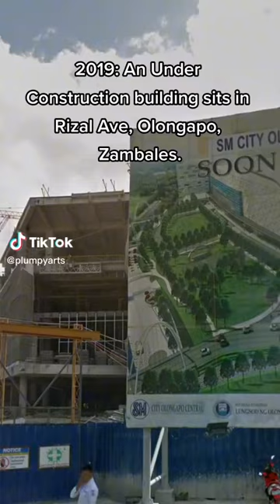Then and Now: SM CITY Olongapo Central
| Request for more abandoned locations